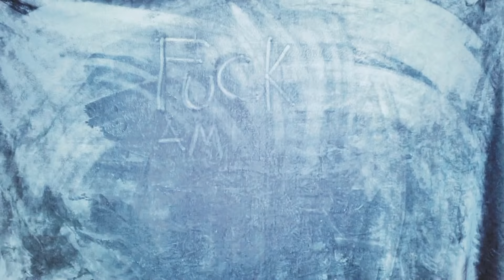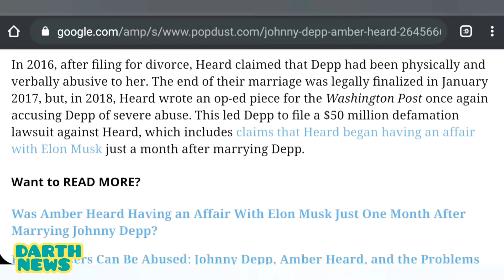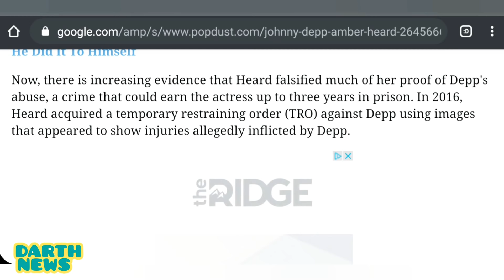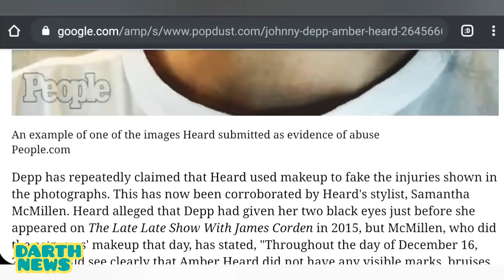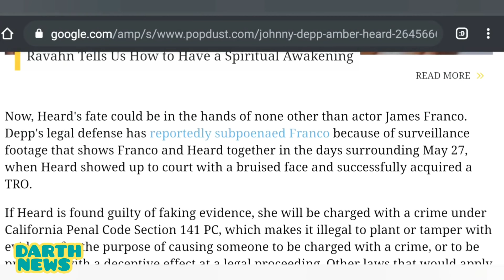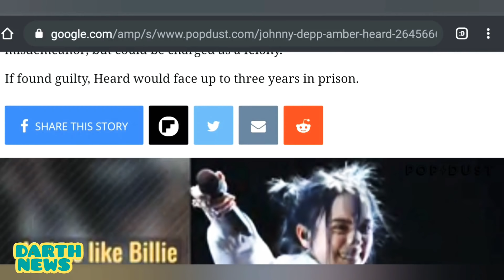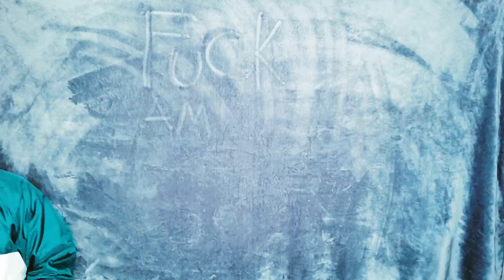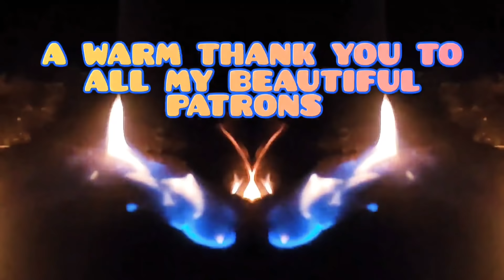James Franco's Testimony Could Send Amber Heard To Prison.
📸Instagram: Main Acct @darth_deadpool &           second acct @darth_news